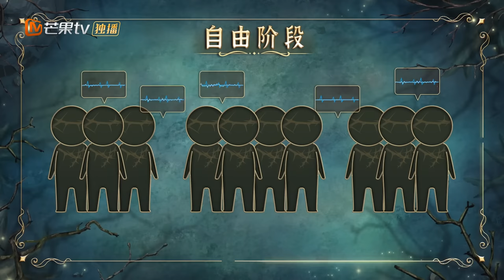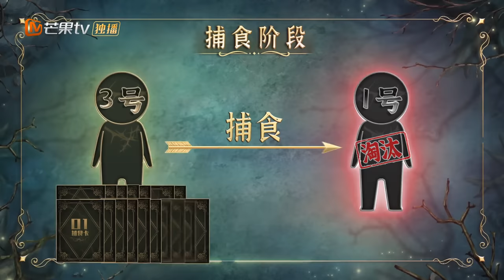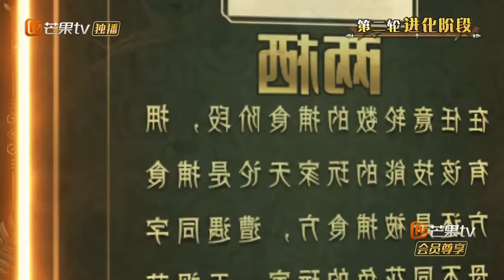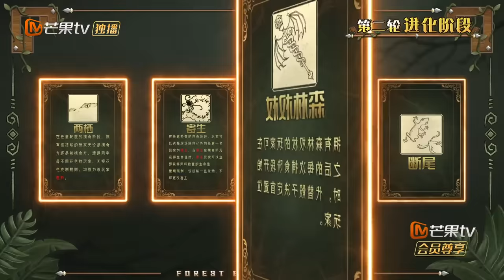【限时转免】《森林进化论》第1期（上）：森林之战 第一场（上）| 新老玩家高能布局反转不断 | Forest Evolutionism EP1-1 | MangoTV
简介：《森林进化论》是一档实境博弈游戏推理综艺，集理解、计算、观察、反应、战略、推理、沟通、信息甄别力等多维度展现了多元青年综合素质。在相互制衡的游戏规则之下，与智者一起洞见理智的光辉，探索博弈的奥秘。